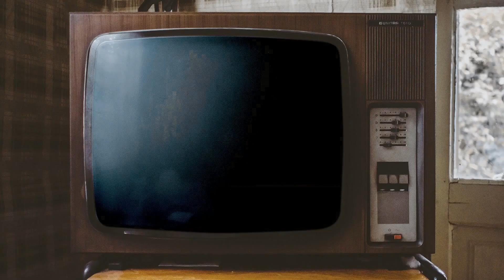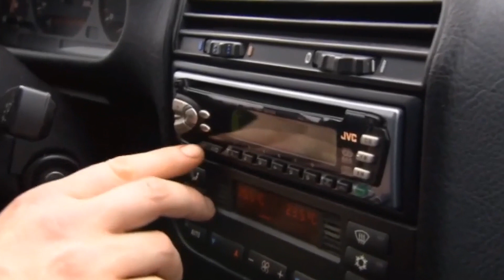British Ola-Conny learns how to make a Rick and Morty reference. British Morgan helps him. FIGHT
Morgan = Tim the Yoda.
Ola-Conny = Matt the SW:KOTOR2:TSL, moth and Avatar 2 enthusiast. (Gave it a 6/10)
Narrator guy with a jolly voice = Tim SCREAMING in a mug.
Second narrator = Daniel the All Quiet on the Western Front (2022) enjoyer.
Steinbolt = Arvid the Hulk Hogan cosplayer.
Moustache announcer = Clown.
Goblin in the audience = Air horn.